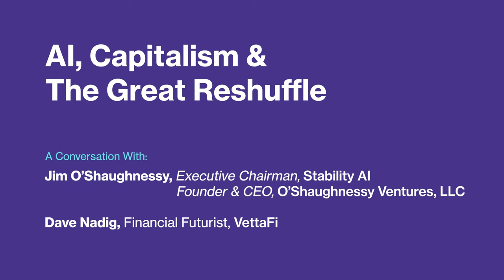Al, capitalism, & the great reshuffle: a conversation with Jim O'Shaughnessy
Al, Capitalism & The Great Reshuffle

A Conversation With: Jim O'Shaughnessy, Executive Chairman, Stability Al Founder & CEO, O'Shaughnessy Ventures, LLC Dave Nadig, Financial Futurist, VettaFi